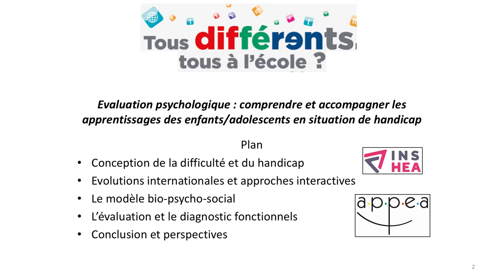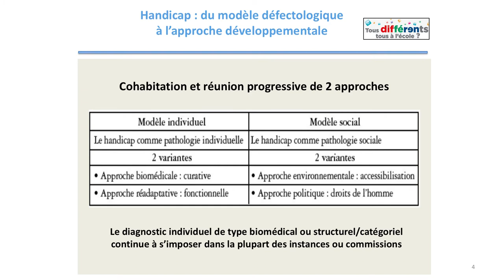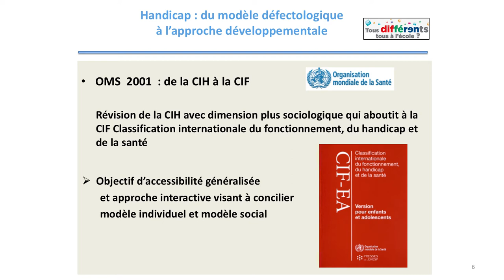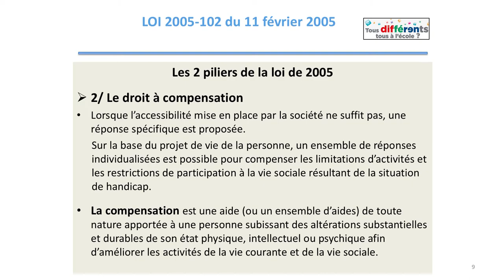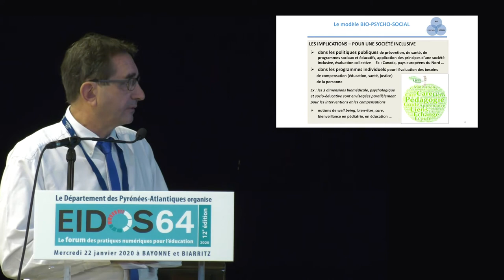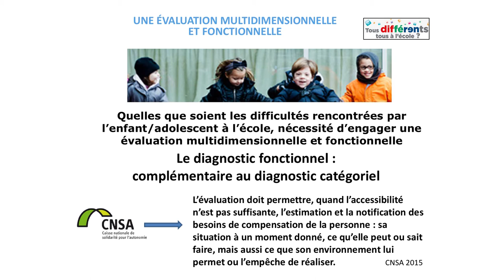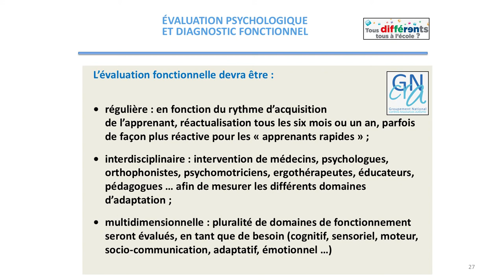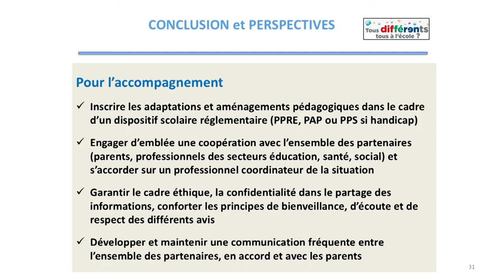Eidos 2020 : la conférence de Robert Voyazopoulos